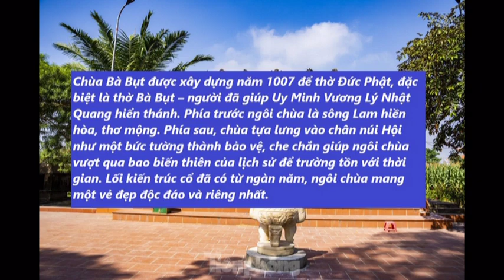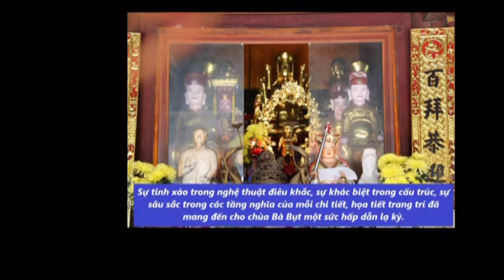Bức tượng 'đầu người đội Phật' hơn 1 000 năm tuổi ở Nghệ An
Chùa Bà Bụt, xã Lam Sơn, huyện Đô Lương, Nghệ An hiện đang lưu giữ bức tượng cổ "đầu người đội Phật" độc đáo. Bức tượng thể hiện sự quy thuận của cái ác trước Phật pháp.